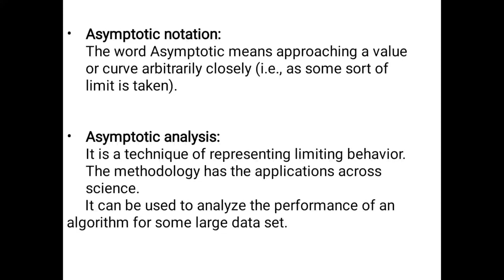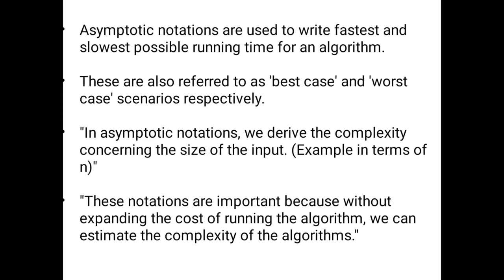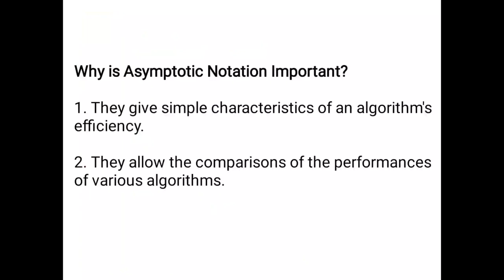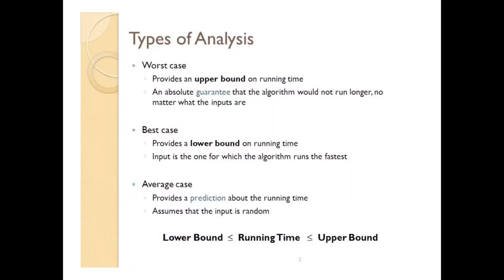growth of functions in daa